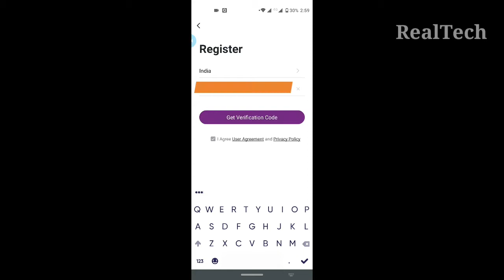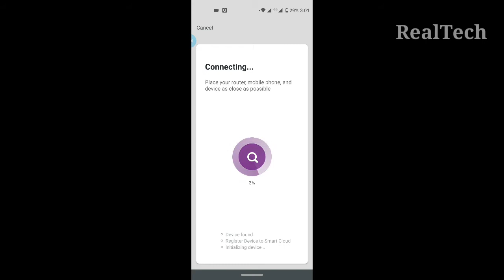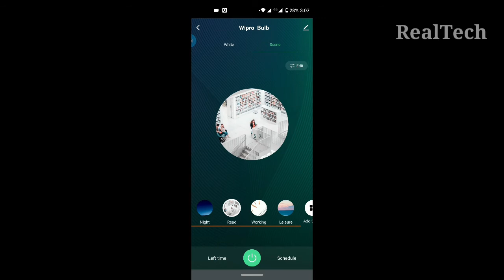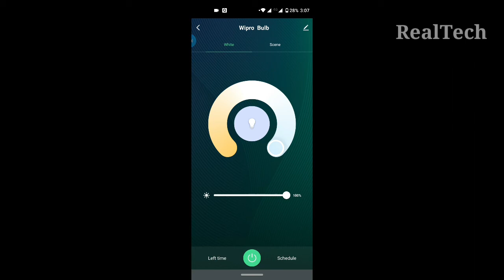RealTech11 - Budget Smart Bulb | LED Smart Bulb in 450 Rs Only | Wipro Garnet Bulb Next Smart Home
Hey Dosto aaj ke is video me maine aap logo ko Wipro garnet smart bulb ka ek Unboxing aur Hands On review diya hu aur sath hi mei bahot sari information   ..Umeed karta hu apko video pasand aayega aur aap like kardoge :)

Episode

Purchase Link:
Wipro Smart Led Bulb

My Gears
Camera - Canon SX430 & Motorola One Action
My Laptop
NOTE: All content used is copyright to Rial 88 Youtube Channel,